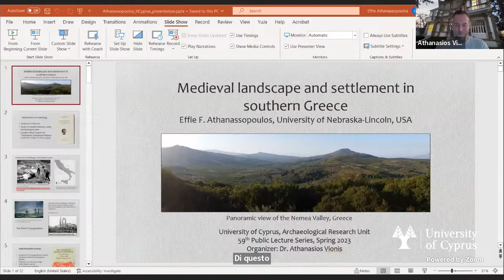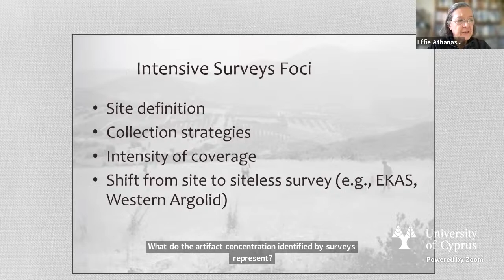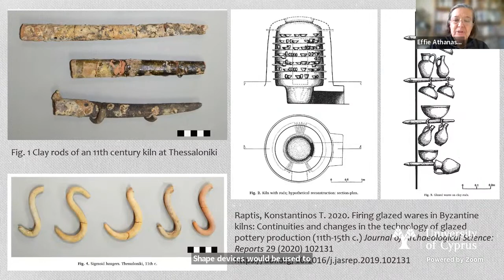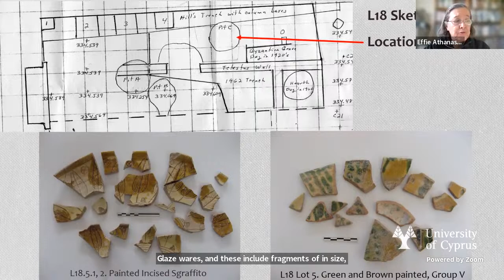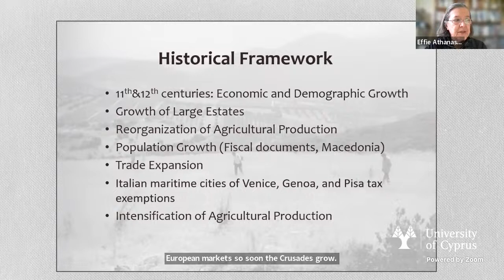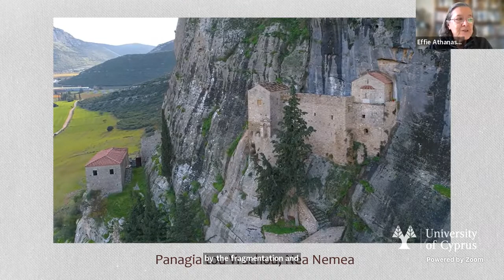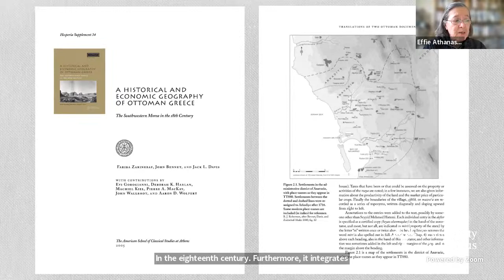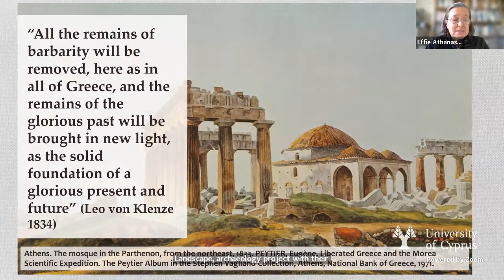Dr Effie Athanassopoulos 59th Public Lecture Series – Spring Semester 2023